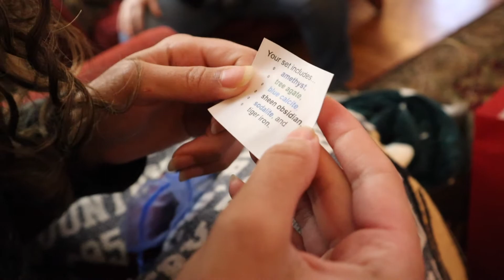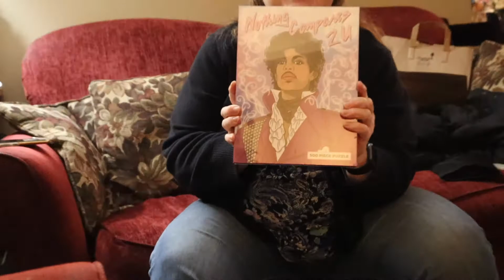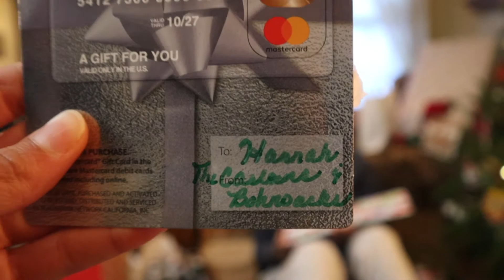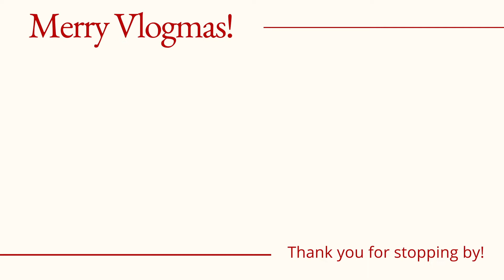VLOGMAS DAY 25 // Christmas is here! 🎅🏼🎁🎄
Sorry for the vErRrY belated upload, y'all! Christmas Day this year was like most others: a slow, lazy morning followed by an afternoon of gift opening and holiday cheer 😁 The lineup of presents was spectacular and surprising, including a brand new monitor that my parents got for me now that I spend much of my time working from home. See the timestamps below for the full roster of Christmas goodies that we found under the tree!

0:58 sota clothing throw blankets
1:12 Incense burner
2:32 BLM candle ✊🏽
2:43 Makeup remover towel
3:02 Nespresso coffee sleeves
3:19 Daisy perfume 🌼
3:50 Custom playing cards
4:16 Thymes Frasier Fir dish soap
4:38 Philips electric shaver
5:08 iPad case
5:25 Thymes Frasier Fir all-purpose cleaner
5:42 sota clothing scarf 🧣
6:04 Abundance candle 🕯
6:29 Bag of crystals & gemstones ✨
7:14 Spaten 6-pack 🍻
7:59 Prince puzzle
8:11 Robin Thicke vinyl - On Earth, And In Heaven 🎵
8:30 Kacey Musgraves vinyl - Golden Hour 🎶
8:45 Merci chocolates 🍫
8:56 MasterCard giftcard 💳
9:12 Nespresso glass espresso cups ☕️
9:44 YSL perfume
10:02 Airpods
10:22 Polo Ralph Lauren jacket 🧥
11:20 Tote purse
12:01 Acer monitor
12:45 Cordless mouse
12:54 Mousepad
13:04 Wireless keyboard
13:20 Baby Oscie's stocking treats 🐶
13:55 Recap of presents!